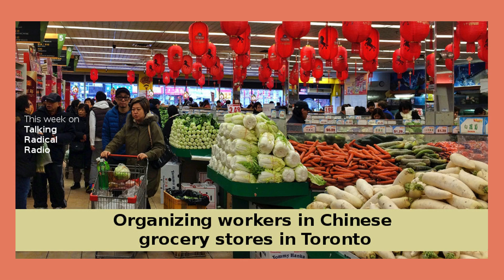LISTEN: Organizing workers in Chinese grocery stores in Toronto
In episode #347 of Talking Radical Radio, Scott Neigh interviews Justin Kong of the Chinese Canadian National Council Toronto Chapter. They talk about organizing workers and building worker power in Chinese grocery stores and beyond, and about what that looks like now in the context of the COVID-19 pandemic.

Scott Neigh is a writer, researcher, and grassroots media producer based in Hamilton, Ontario, Canada.